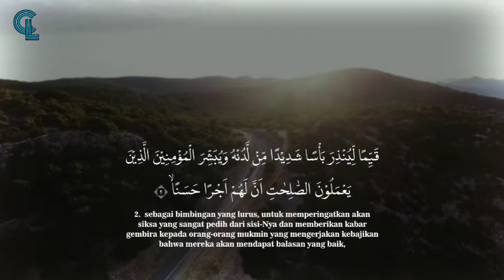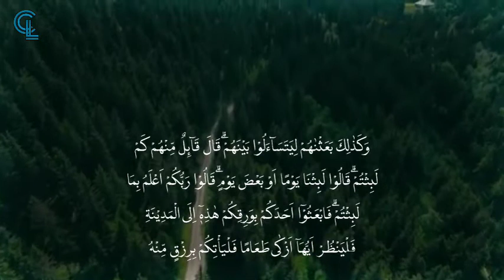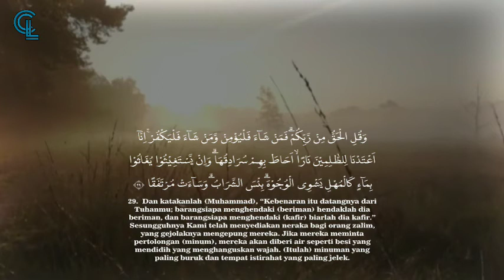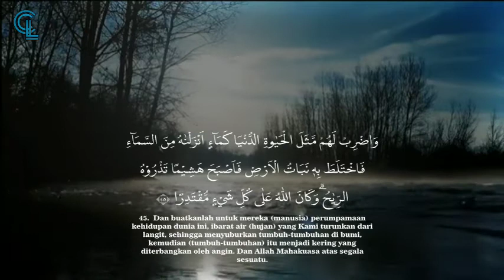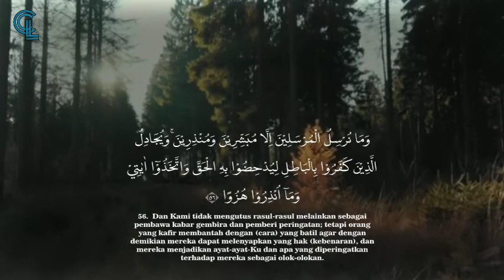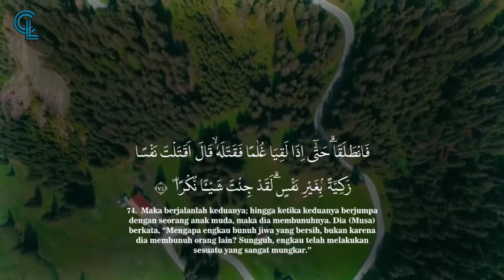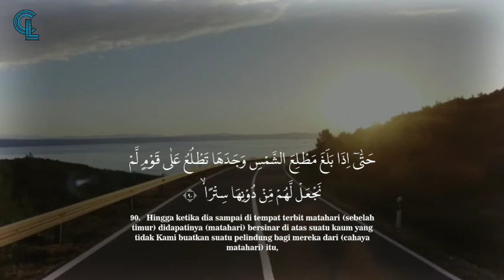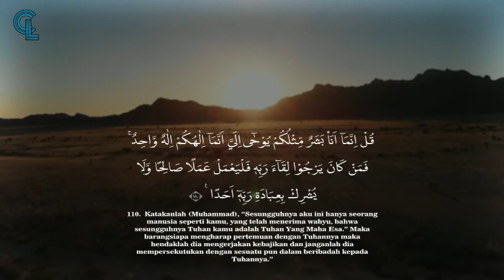MUROTTAL MERDU SURAT AL KAHFI سورة الكهف Arab dan terjemahannya - ABDUL FATTAH BARAKAT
Murottal merdu Surah Al Kahfi di hari Jum'at oleh Abdul Fattah Barakat.

Surah Al-Kahf disebut juga Ashabul Kahf adalah surah ke-18 dalam Al-Qur'an. Surah ini terdiri atas 110 ayat, termasuk golongan surah-surah Makkiyah. Dinamai Al-Kahf dan Ashabul Kahf yang artinya Penghuni-Penghuni Gua

Jazakumullah Khair atas dukungan terhadap channel ini, jangan lupa nyalakan lonceng notifikasi agar tidak ketinggalan Vidio berikutnya semoga bermanfaat untuk kita semua Aamiin 🙏